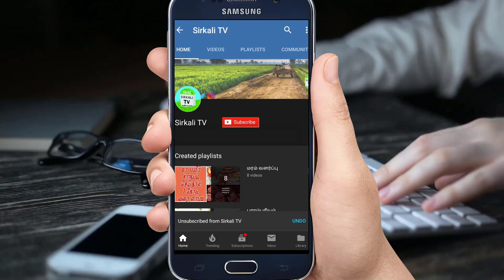சர்ப்பகந்தா | பாம்புக் களாவின் வைத்திய முறைகள் Importance of sarpagandha | Rauwolfia serpentina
சர்ப்பகந்தா இரத்தஅழுத்தம் ,நீர்கடுப்பு ,காய்ச்சல் ,தூக்கமின்மை ,வலிப்பு ,தலைசுற்றல் ,பசி இன்மை இவைகள் போகும்.